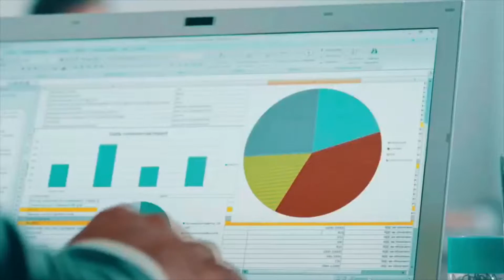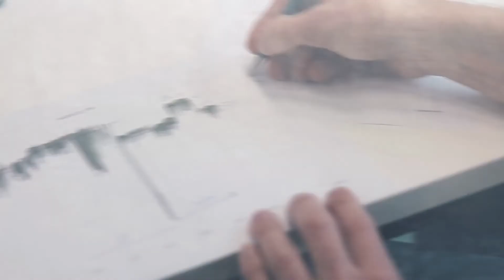CATCH NSR competition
Hoe kunnen middelgrote steden anticiperen op de klimaatverandering en extreme weersomstandigheden? Met het kennisproject CATCH zijn waterschap Vechtstromen, provincie Overijssel, Universiteit Twente, de gemeenten Enschede en Zwolle en 7 Europese partners uit Duitsland, Denemarken, het Verenigd Koninkrijk en Zweden, op zoek naar antwoorden op deze vraag.